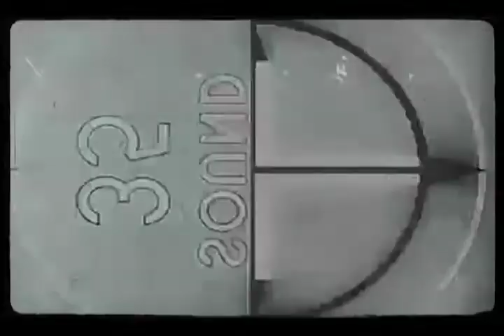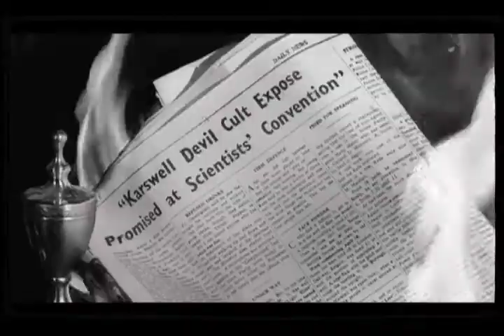The Lucid Nightmare - Night of the Demon Review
Here's my review for the atmospheric British horror film, Night of the Demon!